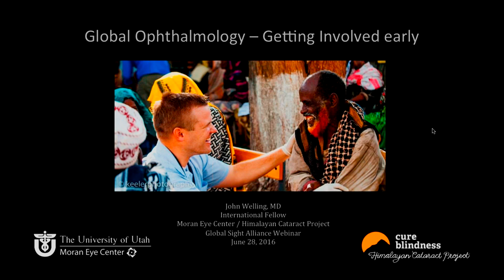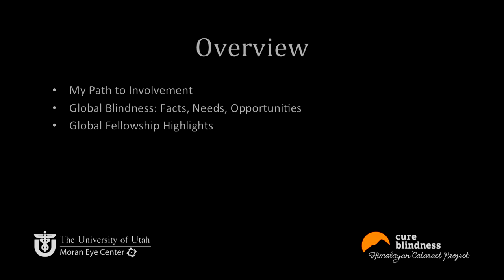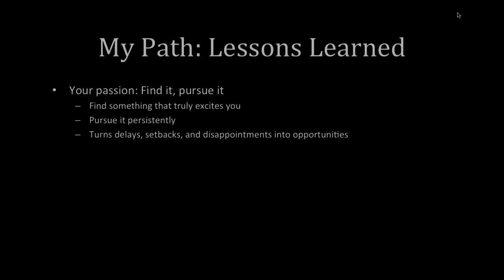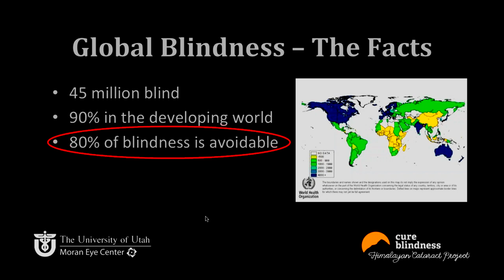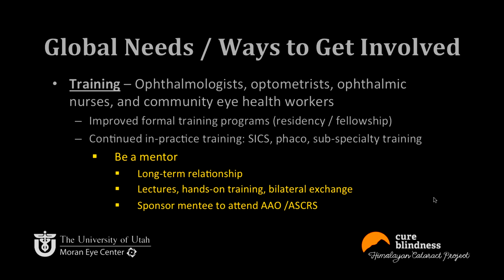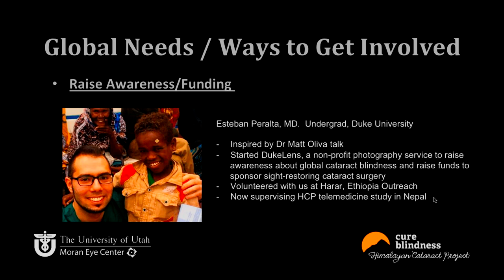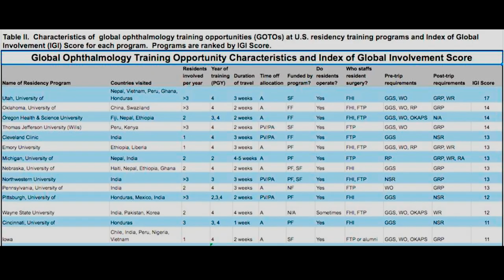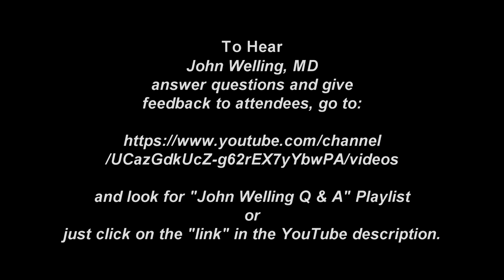Global Ophthalmology - Getting Started Early: John Welling, MD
To hear John Welling's answers to questions asked during his webinar, please click on the following link.

Brief Bio: John Welling graduated with honors from Brigham Young University. He completed medical school and residency at The Ohio State University College of Medicine. He then completed a cornea fellowship at the Emory Eye Center and is now the International Ophthalmology / Himalayan Cataract Project Fellow at the Moran Eye Center, University of Utah. He enjoys camping, fishing, photography, and spending time with his wife Cosette, son Caleb, and daughter Olivia. His family is traveling with him this year as he works in Nepal, Ghana, and Ethiopia.